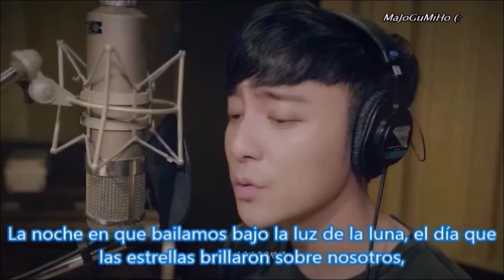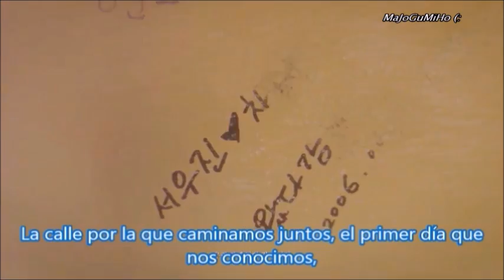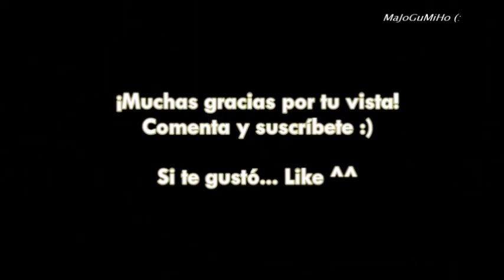Roy Kim - Por qué no lo supe [SUBTITULADO ESPAÑOL]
Drama Familiar Wife OST
Roy Kim - Why didn´t I Know (왜 몰랐을까)

Estoy viendo este drama y se los recomiendo, y en especial esta canción me enamoró por la voz de Roy Kim pero además porque la letra cuenta más o menos sobre lo que trata este drama. Recomendado totalmente! ^^

P.D: tuve que subir de nuevo el video, el texto donde el protagonista habla se me desconfiguró T_T no tuve como borrarlo así que opté por agregarlo donde correspondia...por eso aparece 2 veces... perdón!